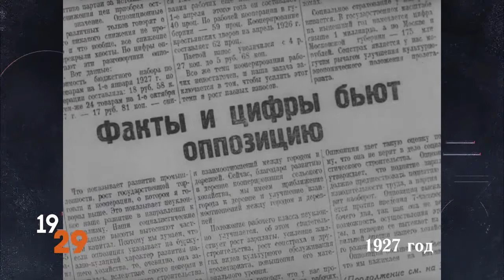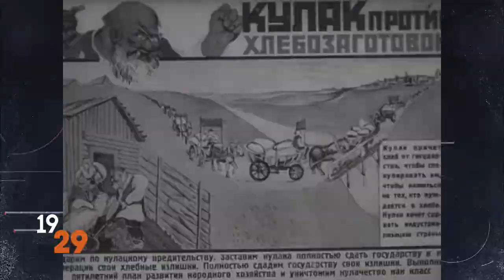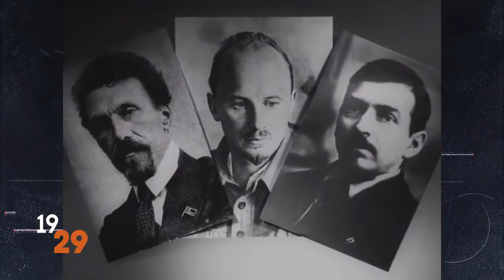разгром правой оппозиции Бухарина (1929)